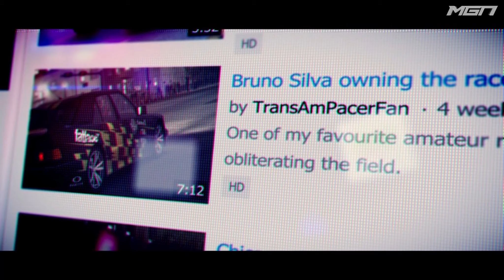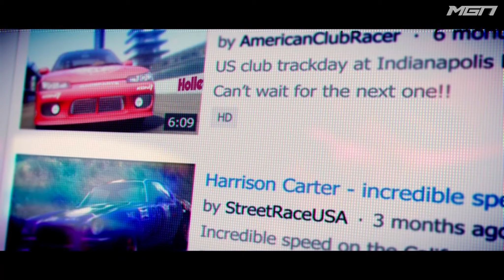GRID 2 Gameplay #1 | 1080P HD/EN/PC | Riverside, Chicago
GRID 2 PC Gameplay HD
Part of a long string of blockbuster racing games (including TOCA Championship Racing, Pro Race Driver and the original Grid), Grid 2 challenges players to be fast, be first and be famous as they enter a stunning new world of competitive motorsport. Following the success of Race Driver: Grid -- which set new standards for damage, AI, visuals and introduced the Flashback time rewind feature (now adopted by many racing games) -- Grid 2 will again raise the gameplay and technological bar for motorsport gaming and remain true to the series' core value -- it's all about the race. Grid 2 will also introduce the new TrueFeel Handling System, which uses real physics to hit a sweet spot between accessibility and simulation to deliver handling that is approachable yet challenging to master.

Going behind the wheel of a handpicked selection of automotive icons spanning four decades and three continents -- USA, Europe and Asia -- players will race their way to the top of Grid 2's new, evolving world of motorsport. From Paris to Dubai, Miami to the sun-kissed California coast and beyond, beautifully created city streets, licensed circuits and edge-of-control mountain roads will become home to the most visceral and exhilarating races in games. Grid 2 also sets new standards for a racing multiplayer experience with an entirely distinct and extensive gameplay component and unique progression system. Deep customization options and integration with RaceNet will offer further immersion and connectivity to extend each player's GRID 2 experience.

RP for Rating Pending:
Genre: Racing
Publisher: Codemasters
Developer: Codemasters